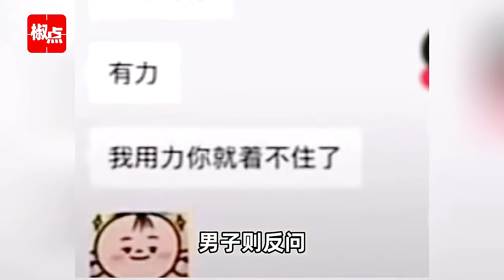四川一公职人员被曝涉不雅聊天，并利用亲密关系索要钱财，官方回应